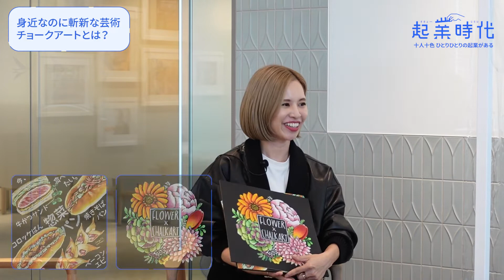[フル版]起業時代 十人十色のリアルストーリー/Orangette Chalkart 金城まみさん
▼起業時代 十人十色のリアルストーリー▼
ひとりひとりの起業に物語がある！起業時代編集部が、この時代の起業家にインタビュー。目指せ100人！

Orangette Chalkart 金城まみさん
人生を変えたのは、休憩室の雑誌で見かけたチョークアート。
小さな魔法の杖で、瑞々しい世界と未来を彩る。